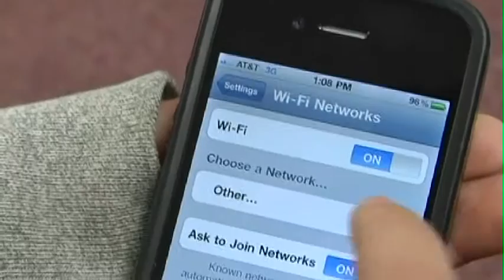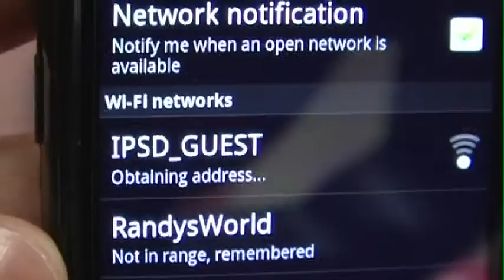Wi-Fi News Package